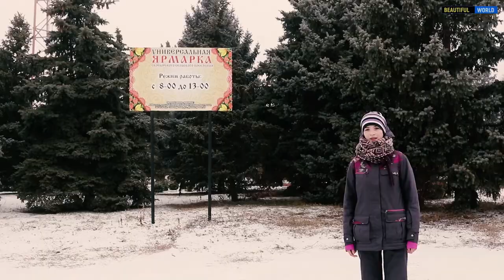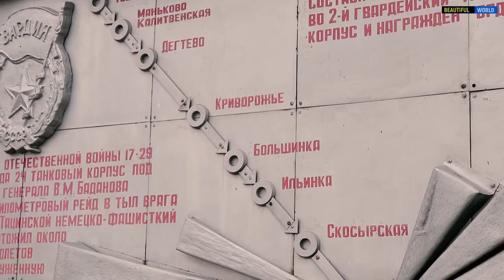Танки уходят в небо. Танковый рейд генерала Баданова. / ст. Тацинская /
Тацинский рейд генерал-майора Василия Баданова стал одной из самых славных страниц Великой Отечественной войны. В декабре 1942 года, когда обстановка под Сталинградом оставалась очень напряженной, войска его 24-го танкового корпуса прорвали фронт и вышли к немецкому тыловому аэродрому, который располагался в станице Тацинской и использовался для обеспечения снабжения окруженной советскими войсками армии Паулюса. За этот подвиг 26 декабря 1942 года танковый корпус был переименован во 2-й Гвардейский, ему было присвоено наименование «Тацинский», а сам генерал Василий Баданов был награжден орденом Суворова II степени за номером один.